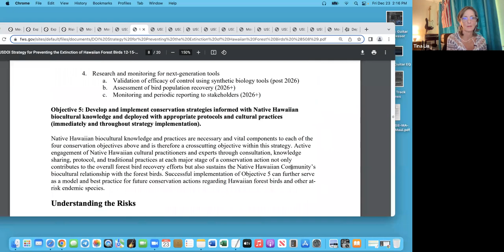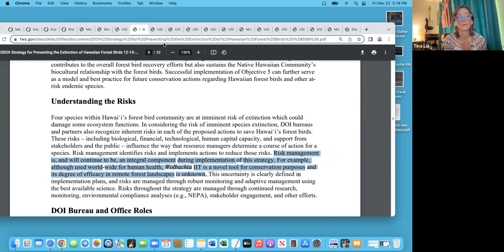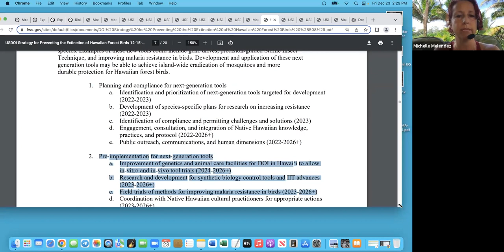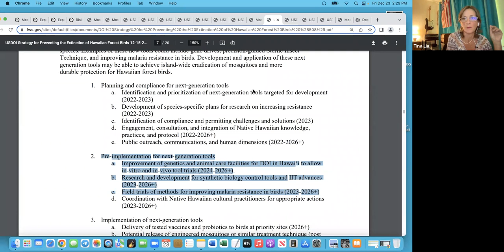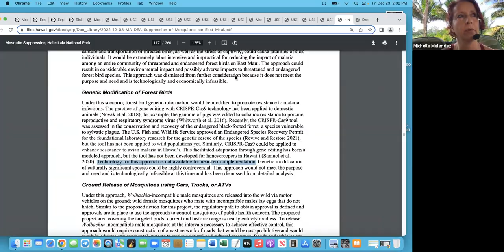40 Billion+ Injected Mosquitoes Set to Release In Hawaii!!!!! OMG!!!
SUBMIT COMMENTS TODAY:
Environmental Protection Agency (EPA):
(DEADLINE December 30th, 2022)

Comment on Maui Environmental Assessment:
(DEADLINE January 23rd, 2023 at 8:59pm)

Comments you can copy and paste (change what you'd like):

"I STRONGLY Oppose the release of wolbachia bacterium injected mosquitoes in Hawaii! I DEMAND YOU DO A FULL Environmental Impact Study ASAP before you endanger these islands and everything on them!

There is NO Guarantee that this project will release ONLY male mosquitoes. Verily Life Sciences projects in Singapore have accidentally released female mosquitoes before, which resulted in establishment of the lab strain.

This fact is NOT Addressed in the Environmental Assessment that you've done.

The bacterium the mosquitos are injected with has been shown to ENHANCE West Nile Virus (WNV) Infection in the Mosquito Culex tarsalis.

Research has shown Wolbachia can ENHANCE malaria parasite infection in two genera of mosquitoes.

This mosquito has been shown to Create ANOTHER Species of Mosquito through horizontal gene transfer.

How do we know these mosquitos won't make matters whose if a female gets out and bites the birds you want to save? Do we know she won't sterilize them? NO!

What happens to the bats and dragonflies that eat these injected males?
What about the environment with the packages that you're going to release these hundreds of millions of mosquitoes in?

To top it off you don't know if this is even going to work! "Wolbachia IIT is a novel tool for conservation purposes and its degree of efficacy in remote forest landscapes is UNKNOWN." (page 8

I DEMAND YOU DO A FULL Environmental Impact Study ASAP before you endanger these islands and everyone on them!"